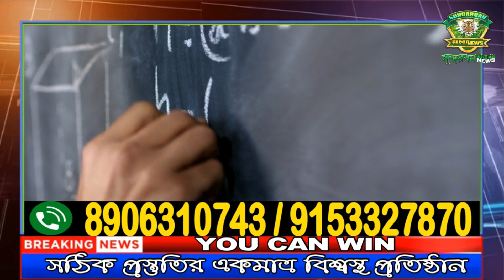গোয়ালঘরে জন্ম নিল সদ্যোজাত শিশু ।।